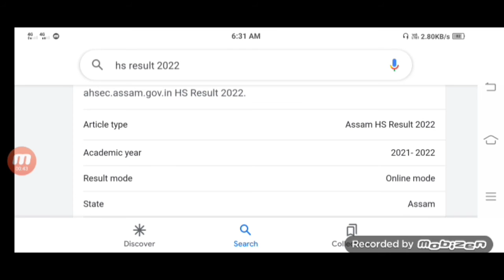HSLC & HS Exam result 2022 | HS HSLC Results release today